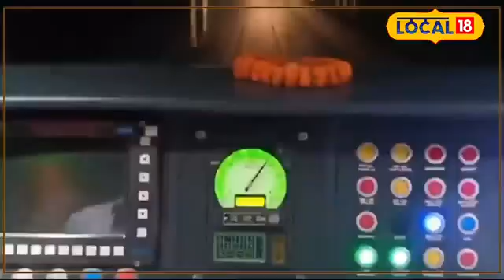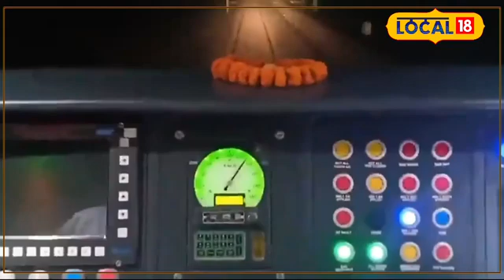Vande Bharat Train: Bihar को Vande Bharat Express की सौगात, जानें कहां से कहां तक जाएगी !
There is good news for the passengers traveling by train. The people of Bihar are going to get the gift of another Vande Bharat train soon. Vande Bharat Express train is likely to run between Patna and Tatanagar soon. South Eastern Railway is working rapidly to implement this plan. Preparations for the rake of Vande Bharat train are in the final stages and there is a plan to run it on the Patna-Tata route soon. Patna-Tata Vande Bharat Express train will give passengers a new and better travel experience,

ट्रेन से सफर करने वाले यात्रियों के लिए गुड न्यूज है. बिहारवासियों को एक और वंदे भारत ट्रेन की सौगात जल्द ही मिलने वाली है. पटना और टाटानगर के बीच जल्द ही वंदे भारत एक्सप्रेस ट्रेन चलने की संभावना है. दक्षिण पूर्व रेलवे इस योजना को अमल में लाने के लिए तेजी से काम कर रहा है. वंदे भारत ट्रेन के रैक को लेकर तैयारियां अंतिम चरण में हैं और इसे जल्द ही पटना-टाटा मार्ग पर चलाने की योजना है. पटना-टाटा वंदे भारत एक्सप्रेस ट्रेन से यात्रियों को एक नई और बेहतर यात्रा अनुभव मिलेगा,